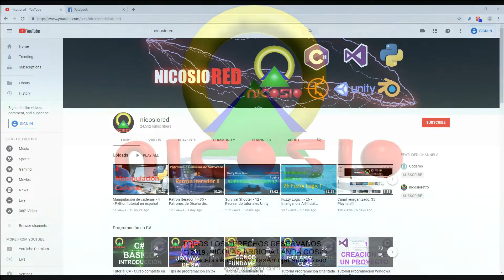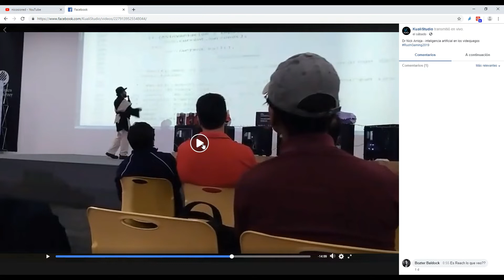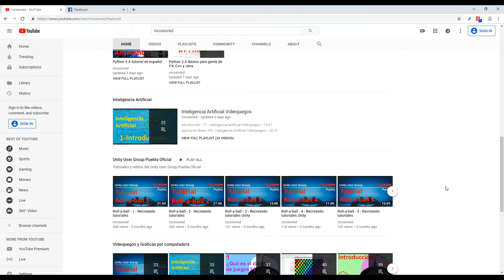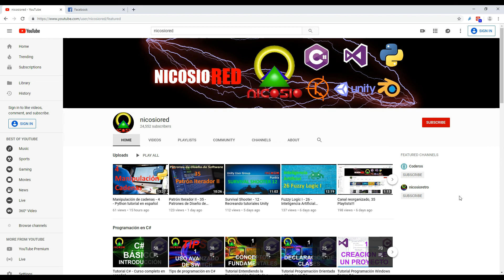Gracias por el apoyo en Julio!!!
Otro mes más!, ayúdenme a hacer crecer el canal :)